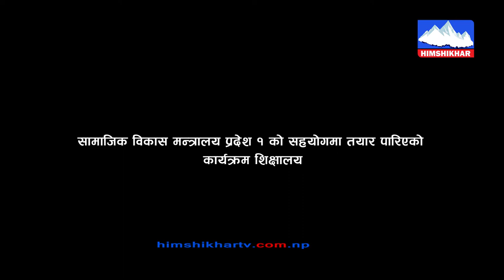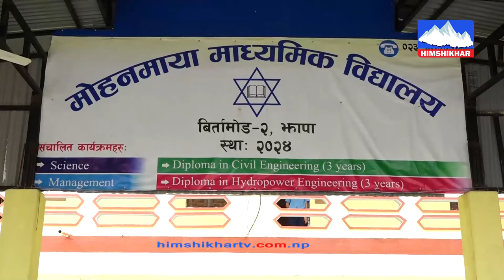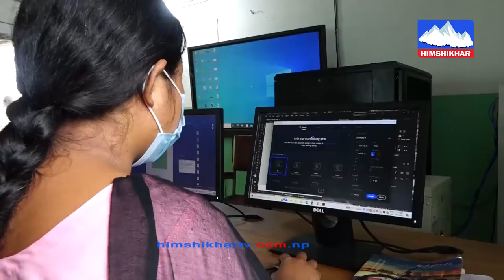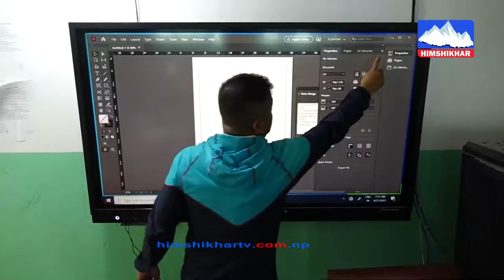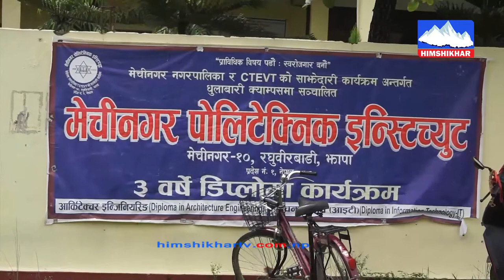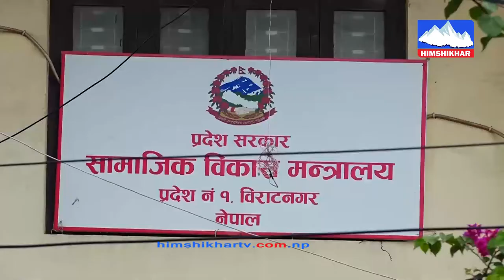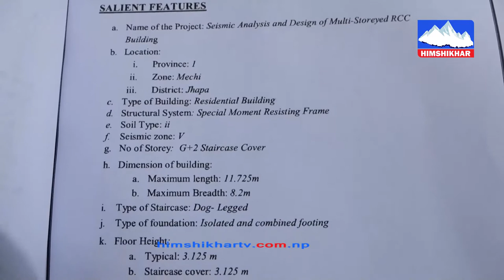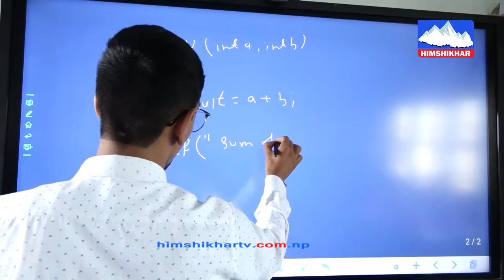सामजिक बिकास मन्त्रालय प्रदेश १ को सहयोगमा तयार पारिएको कार्यक्रम शिक्षालय PART 2